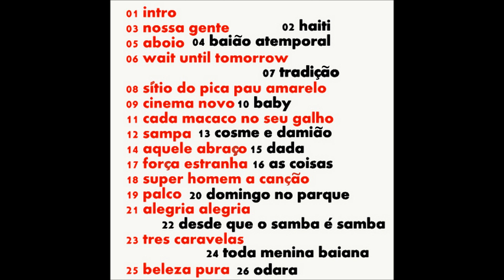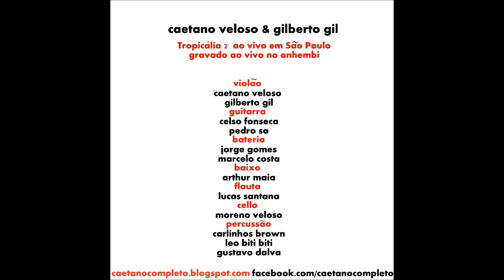Caetano e Gil - Tropicália 2 Ao Vivo Em São Paulo [Full Album]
Caetano Veloso e Gilberto Gil
Tropicália 2 ao vivo em São Paulo | 1993
00:00 intro
00:28 haiti
04:41 nossa gente (avisa lá)
08:04 baião atemporal
11:45 aboio
13:22 wait until tomorrow
16:38 tradição
22:33 sítio do pica-pau amarelo
25:53 cinema novo
30:15 baby
36:26 cada macaco no seu galho
39:36 sampa
45:38 cosme e damião
47:58 aquele abraço
51:42 dada
55:12 as coisas
58:10 força estranha
01:02:04 super homem (a canção)
01:06:10 palco
01:11:14 domingo no parque
01:15:06 alegria, alegria
01:18:24 desde que o samba é samba
01:25:02 três caravelas
01:30:25 toda menina baiana
01:34:45 beleza pura
01:41:52 odara
Bass - Arthur Maia
Cello – Moreno Veloso
Drum – Jorginho Gomes, Marcelo Costa
Electric Guitar – Pedro Sá
Guitar – Celso Fonseca
Percussion – Carlinhos Brown, Gustavo de Dalva, Léo Bit Bit
Voice, Guitar – Caetano Veloso, Gilberto Gil
Originally recorded in 02/10/1993
Artwork – Pedro Progresso
(based on original design by Luiz Stein/Flávio Colker)